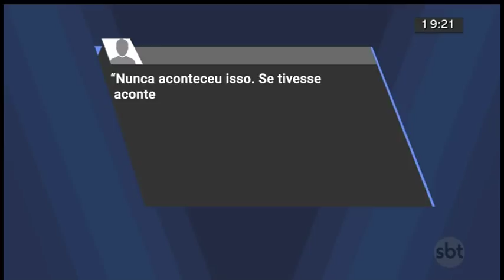Menino de 9 anos é morto e esquartejado pela mãe | Jornal SBT Brasília 03/06/2019